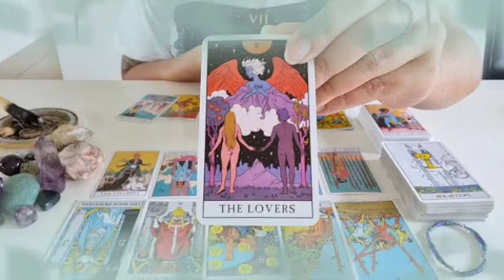برج الدلو من 6 إلى 13 تشرين الثاني 2024 // أنت ذكي و لعبتها صح👌المعاملة بالمثل جابت نتيجة أحسنت😌